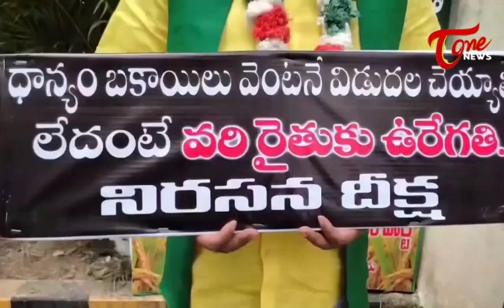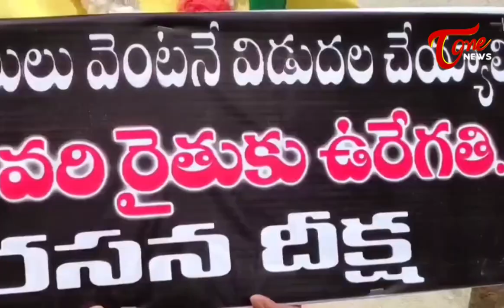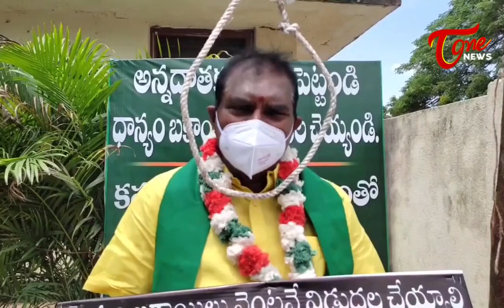నిమ్మల నిరసన | Nimmala Ramanaidu about Farmers | Tone News